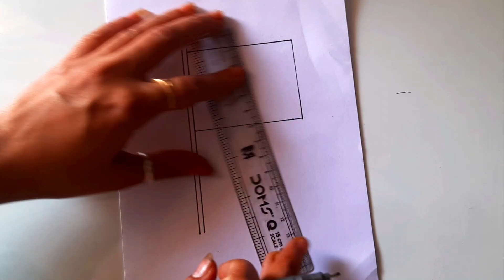How to Draw Indian National Flag || Independence Day Special National Flag Drawing & Color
How to draw Indian national flag II National flag drawing II Drawing step by step
indian flag making
flags
flag making
making
custom flag making
mirrored flag making
tricolour flag making
double sided flag making
non-mirrored flag making
making of the indian flag
independence day making flag
make flags
waving flag
flag tutorial video
how to make flags
make two sided flags
homemade flags
make a paper flag
 a paper flag
good flags